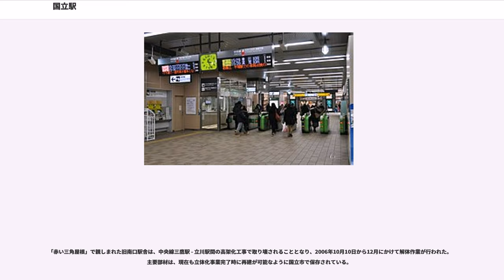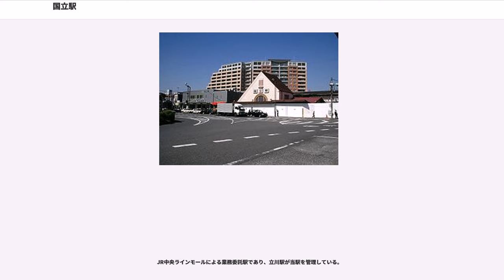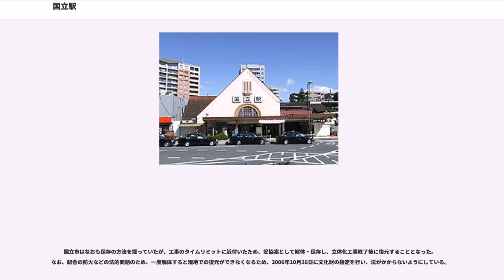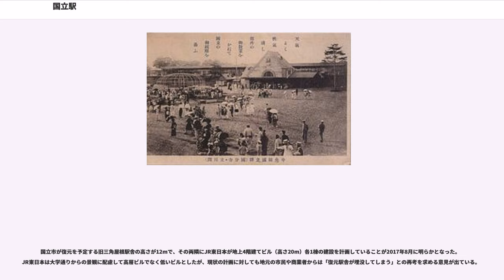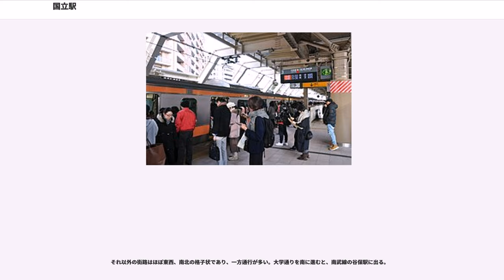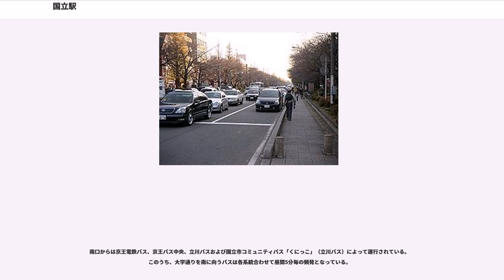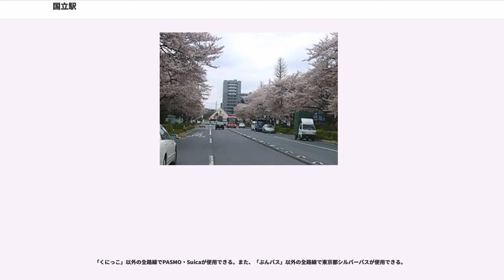国立駅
国立駅（くにたちえき）は、東京都国立市北一丁目にある、東日本旅客鉄道（JR東日本）の駅である。駅番号はJC 18。

中央本線と、当駅から分岐し新小平駅へ通じる武蔵野線支線（国立支線）が乗り入れる。この支線は中央本線と武蔵野線とを直通する貨物列車や「むさしの号」、臨時旅客列車などが使用する。中央本線は当駅を含む区間は、運行系統上は「中央線」と案内される。運転形態の詳細については該当記事を参照のこと。

国分寺駅と立川駅の中間に位置することから。後に市名にも採用された。

相対式ホームを使用した2面3線を持つ高架駅である。当駅東方から単線の国立支線が分岐している。

改札は、2013年1月13日をもって高架下の1ヶ所に統合されたが、2016年4月24日に西側にnonowa口（ICカード専用）が新設され、2ヶ所となった。なお、コンコースとホームの間にはエスカレーター、階段とエレベーターが設置されている。

「赤い三角屋根」で親しまれた旧南口駅舎は、中央線三鷹駅 - 立川駅間の高架化工事で取り壊されることとなり、2006年10月10日から12月にかけて解体作業が行われた。主要部材は、現在も立体化事業完了時に再建が可能なように国立市で保存されている。

高架化工事前は島式と単式の2面3線で、下りが単式、他に鉄道総合技術研究所用の授受線、通称「総研線」が2004年まであった。そのうち3番線は主に国立支線方向に向かう列車の待避に使用され、上り方の一部を除いて柵が設けられていた。3番線と総研線を横断する警報器のない構内踏切が北口改札横につながっており、朝ラッシュ時のみ使用された。なお、事業完了後は事業前の2面3線に戻り、外側が本線、内側が副本線となるが、総研線は設置されず、その跡地は授受線部分がnonowa国立WESTの付帯施設「ののみち」として、引き込み線部分の一部は国立市が緑道「ぽっぽみち」として整備された。

2009年1月11日に下り線（1番線）が、2010年11月7日に上り線が高架へ切り替えられ、2012年12月16日に上り本線（3番線）が新設された。

JR中央ラインモールによる業務委託駅であり、立川駅が当駅を管理している。

2012年12月16日の線路切り替え以前は、暫定的に2番線を上り本線として使用していた。線路切り替え後は3番線が上り本線となり、2番線は上下共用の待避線となった。そのため、2番線の案内標には方面表記が未記入になった。線路切り替え時点では2番線は一部の上り列車のみが使用し、下り列車の停車は設定されていない（ダイヤが乱れた場合は2番線を使って折り返し列車が設定される場合がある）。2013年3月16日ダイヤ改正より、朝ラッシュ時の上り列車が2番線・3番線を交互に使用する相互発着が開始された。

なお配線の関係上、上り本線の3番線から国立支線に入線ができない。このため、国立支線に向かう旅客列車（むさしの号や臨時列車等）や貨物列車は2番線を使用する。

新宿方面は、早朝と深夜には東京行きの中央線各駅停車や総武線直通の各駅停車も運転される。それ以外の時間帯はすべて快速電車である。

JR中央線は、2020年代前半（2021年度以降の向こう5年以内）をめどに2階建てグリーン車を2両連結させ12両編成運転を行う。そのため当駅は、12両編成の列車が停車できるようにホームを延長したり、構内配線の変更や信号設備改良工事などが実施される。

高架化工事に伴う駅構内改良工事に伴い、店舗はすべて閉店となった。その後、2014年4月22日にNEWDAYS国立・マンスリースイーツ国立店がオープンしている。これらの2店舗も含め、2015年4月18日に「nonowa国立」が第1期開業し、後にこれを「nonowa国立EAST」とした。2016年4月24日に「nonowa国立WEST」が開業した。

旧南口駅舎は現存当時、原宿駅に次いで東京都内で2番目に古い木造建築駅舎であり、その美しさは、当駅が「関東の駅百選」に選出された理由ともなった。解体後も選出は取り消されていない。

当駅が中央線の連続立体交差化事業に伴い工事範囲に入るため、その駅舎を移転または撤去する必要が発生した。国立市はJR東日本による鉄道遺産としての保存を希望したが、同社が拒否したことで、国立市による保存か撤去の選択を求めた。また、同事業の一環...